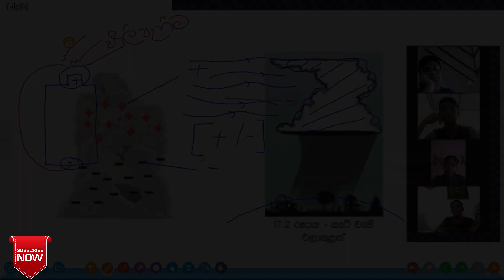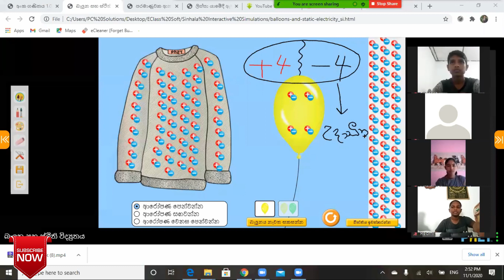අකුණු හැදෙන හැටි - Grade 9 - Sudeera Aluthgedara with Science